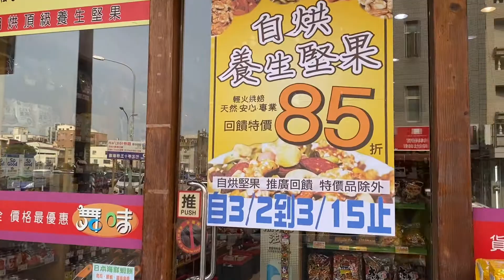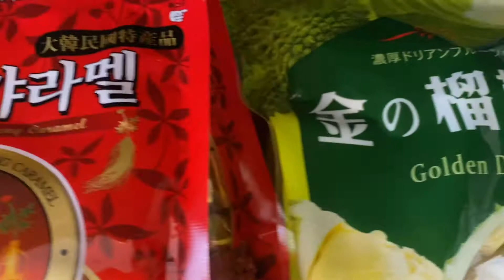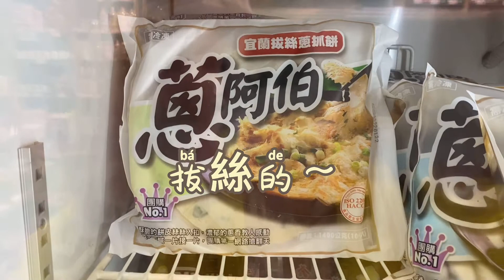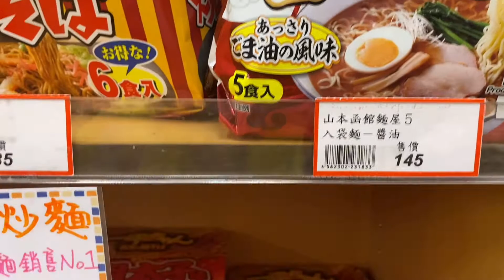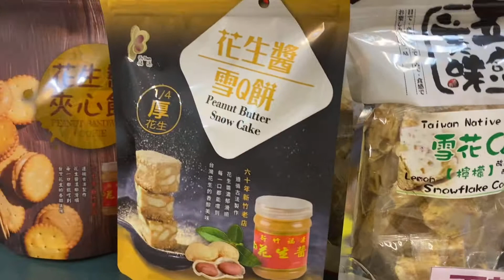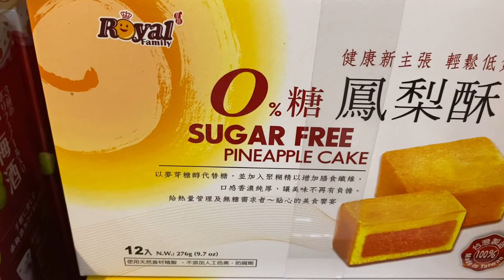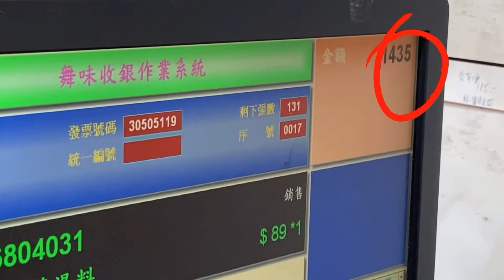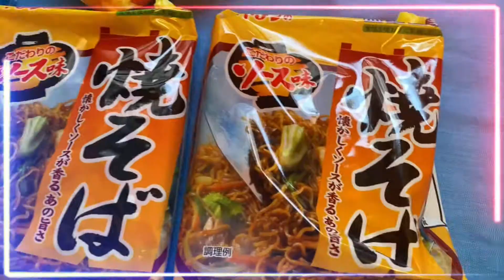零食超市｜日韓食品｜即期商品特賣